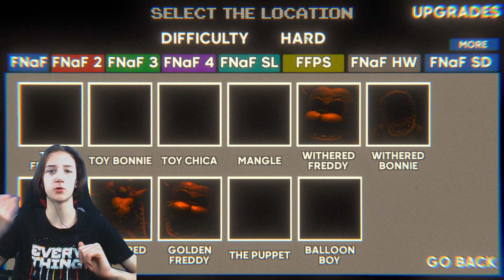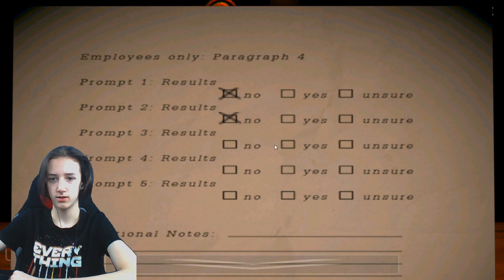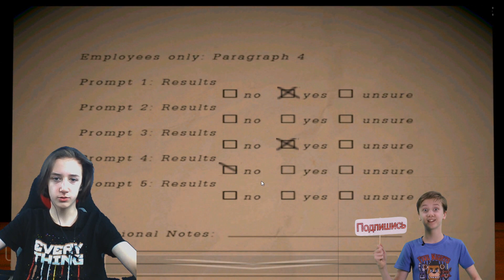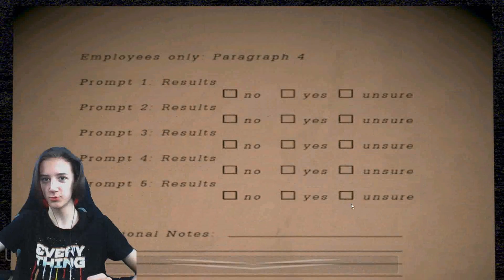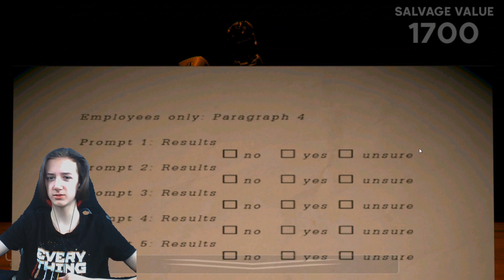САМЫЙ СТРАШНЫЙ АНИМАТРОНИК? FNAF ULTIMATE ANIMATRONICS SALVAGE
Какой АНИМАТРОНИК самый страшный? Давай вместе протестируем всех  АНИМАТРОНИКОВ - ФОКСИ БОННИ ФРЕДДИ И ЧИКА во фнаф пародии ANIMATRONIC SALVAGE на русском языке! и решим кто из аниматроников из игры Пять Ночей с Фредди самый страшный!  Давай скорее играть вместе!

Видео предназначено для семейного просмотра и подростков 13+

И, конечно, жми "колокольчик", чтобы первым узнавать о новых видео на канале Кирилл Дудник Умник-Разумник!